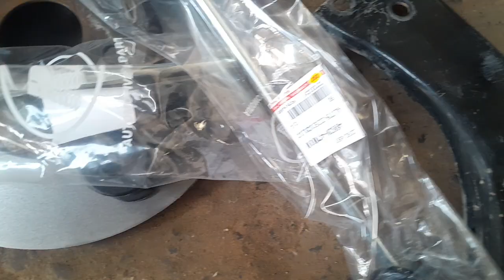Corolla suspension Saman